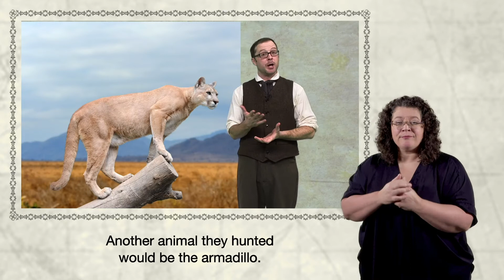On Board the Mimosa (BSL and Captioned) - Children's Festival of Welsh History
Over a hundred and fifty years ago a brave band of Welsh men, women and children sailed on the Mimosa to the other side of the world in search of a better life.

An adaptation of In Character's theatre production.
Supported by In Character with thanks to the Cultural Recovery Fund

Actor: Carwyn Jones
Director: Janet Aethwy
Editor: Glyn Roberts
BSL Interpreter: Helen Foulkes